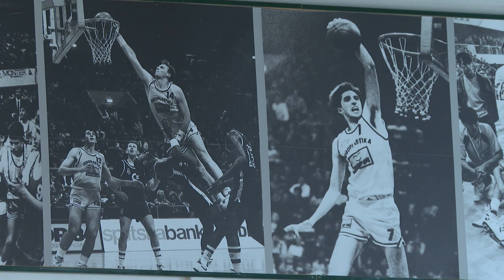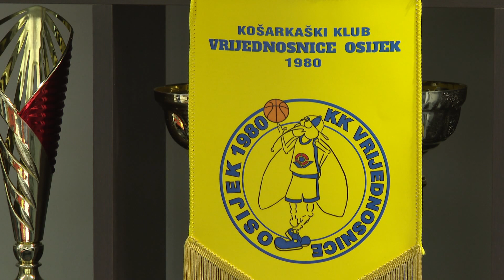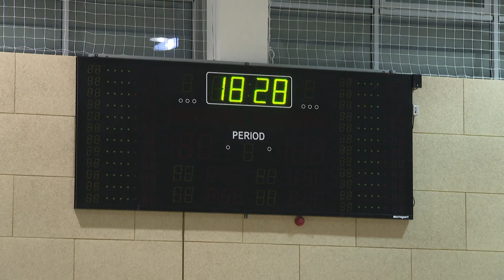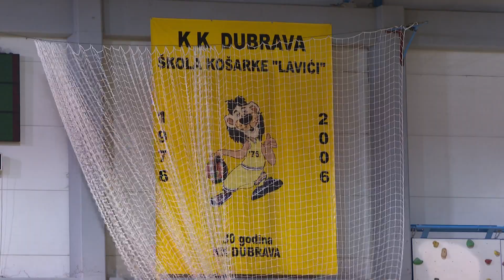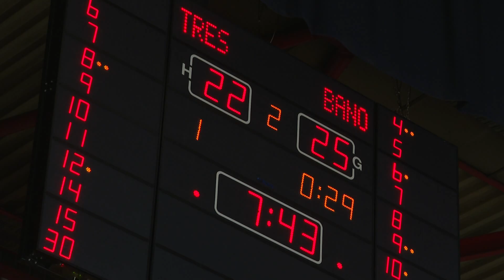HRVATSKA KOŠARKA #15 sezona III